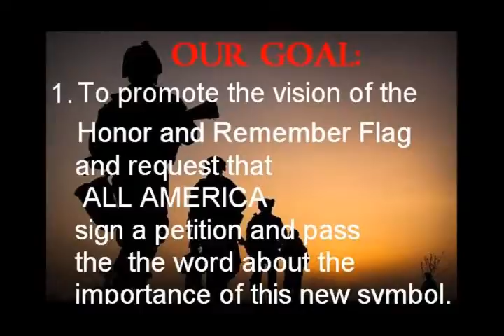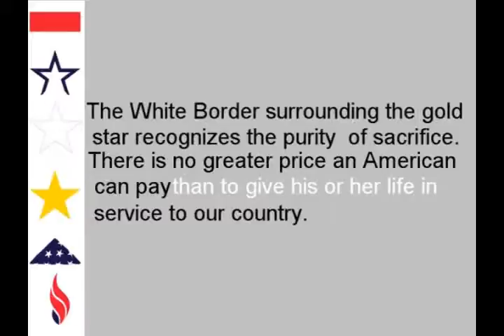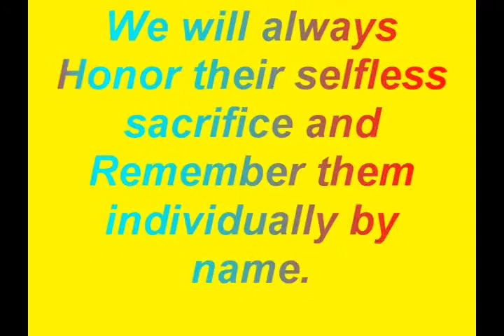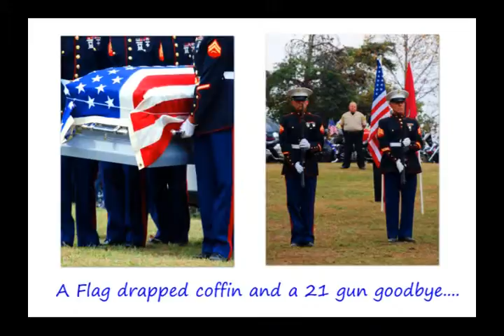Honor and Remember - Kentucky Chapter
Currently there is federal legislation in process,
H.R. 546: Honor and Remember Flag Recognition Act

FLY the Honor and Remember Flag. Make it a part of your office or family's traditions when you fly the American flag.
CONTRIBUTE. There are many expenses involved in conducting this national campaign. Any support you can give will help us to fulfill our mission. If every person who signs the petition gives just $5 it will enable us to meet a very important goal of providing flags to families who have lost their loved ones in military service.

Honor and Remember, Inc. is a 501 (c) (3) non-profit organization. Donations are applied to fulfilling the goals of the organization; congressional and state adoptions, national awareness and in particular, presenting families of the fallen with personalized flags. Our threefold mission is to Establish, Educate and Present. Expenses include the educational propagation of spreading the word nationally, through, email, direct mail, personal speaking as well as associated administrative responsibilities and flag donations. It is a primary goal to facilitate the placement of a personalized flag in the hands of families who have lost a loved one in service to the United States. We have thousands to reach and are focusing not only on the current War on Terror but as far back as WWI, Korea and Vietnam and everyone in between. We are making tremendous progress with very little resources, please help us continue our mission.

Hello, my name is Tim Jackson.
I am the Director of the Kentucky Chapter of Honor and Remember Inc.
On September 30th 2010, my son Lance Corporal Timothy Matthew Jackson (Matt) (USMC)
was killed by an improvised explosive device(IED) in Marjah, Helmand Province, Afghanistan.
I went searching for a symbol (Flag) That would Honor my son as a member of the Military that died while in service to our Country ( some people may know this as Killed in Action) and found the Honor and Remember Inc.
web-site. I called George Lutz the Founder of Honor and Remember Inc. We had a very good conversation about Honor and Remember Inc. and the Honor and Remember Flag and several months later, with the help of my family the Kentucky Chapter of Honor and Remember Inc. was formed.
George Lutz and myself share a very similar story and the same vision.
As we are a non Profit Organization, we Depend on your donations to make this happen.